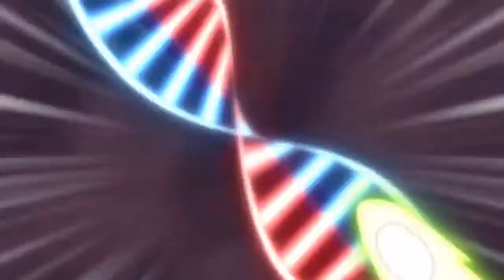Inazuma Eleven Hiroto Tributo